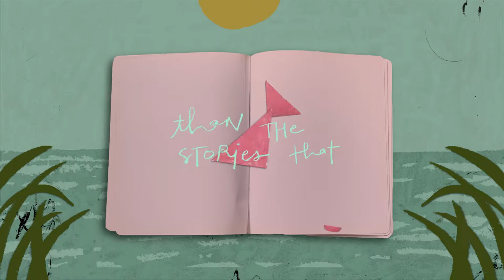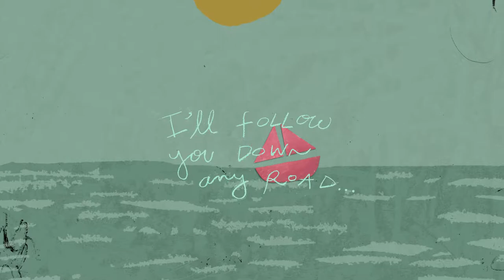"Anything and Everything" by Kate Kelly (Lyric Video)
Shot in Mobile, AL by Virginia Walcott of Superhumid
Written by Kate Kelly and Vampsy
Song produced by Andy Cata and Vampsy
Recorded in Nashville at Vampsy and Andy's home studios